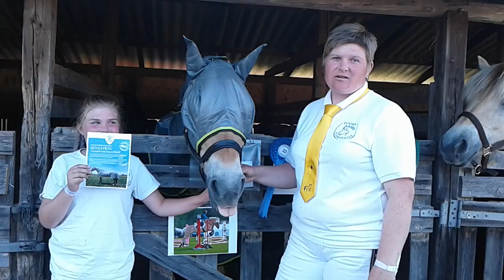Insekt Shield dækken video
Natasja Jørgensen og Vængets Silje